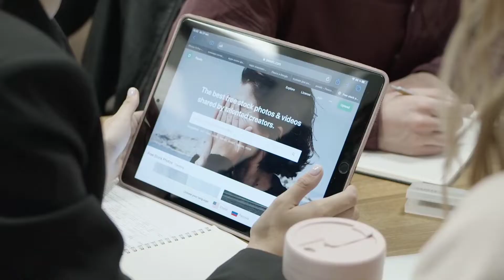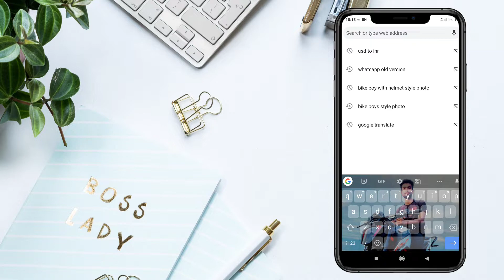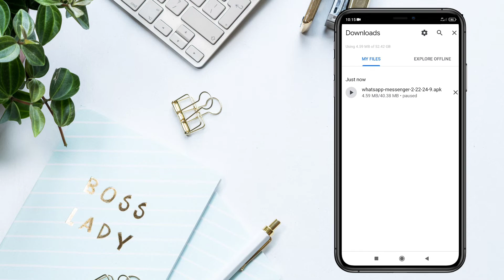How to remove whatsapp introducing Communities | Whatsapp introducing communities kaise hataye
Doosto Is video main maine aapko bataya hai ki whatsapp ka new feature Introducing Communities ko aap kaise remove kar sakty hai apne whatsapp se kripiya video ko pura end tak zaroor dekhna